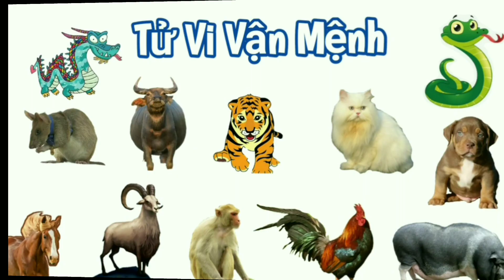Tử Vi Tháng 11 Âm Lịch của Tuổi Thân Năm 2021